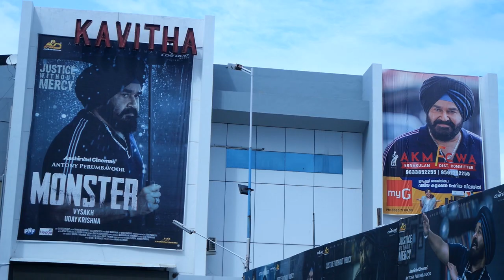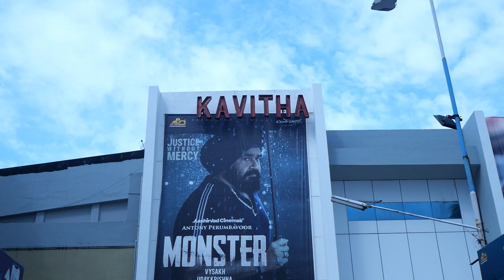MONSTER FDFS REVIEW|| Monster Theatre Response | Mohanlal |Honey Rose|Grape Medias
MONSTER  MOVIE REVIEW | Monster Theatre Response | Mohanlal Vyshakh |Honey Rose| FDFS|Grape Medias
Monster movie
Monster movie review
Monster malayalam movie
Monster public review
Monster theater response
Monster theater review
Monster theater reaction
Monster malayalam trailer
Mohanlal in monster
Mohanlal latest movie
Mohanlal fans kerala
Mohanlal latest interview
Monster vaishak film
Honey rose
Honey rose latest movie
Honey rose movie
Honey rose malayalam film
Honey rose latest
Honey rose scene
Mohanlal entry
Lalettan entry in monster
Mohanlal entry in monster
Monster song
Monster mohanlal status
Monster fdfs
Monster cast
Monster song
Monster kerala review